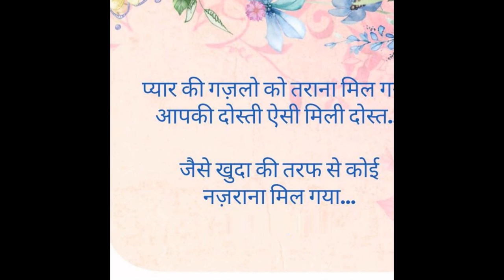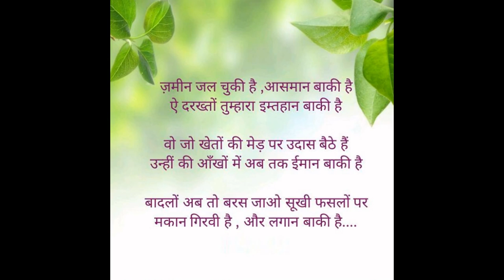Romantic Shayari Couple image